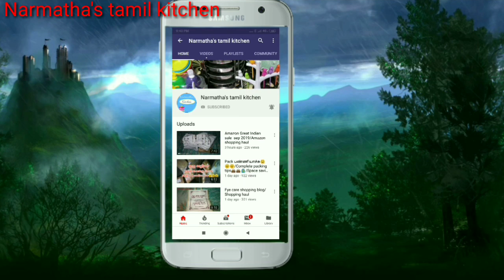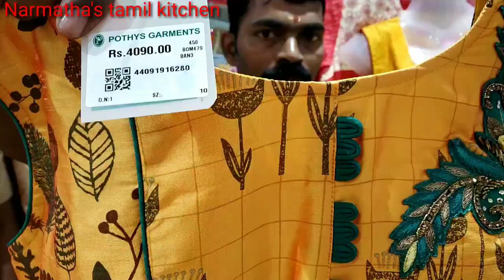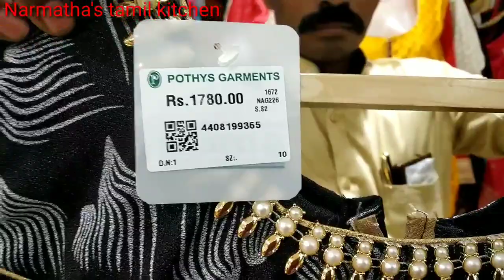Pothys party wear Frock ,Gowns And Churidar with price details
Pothys shopping haul with price videos